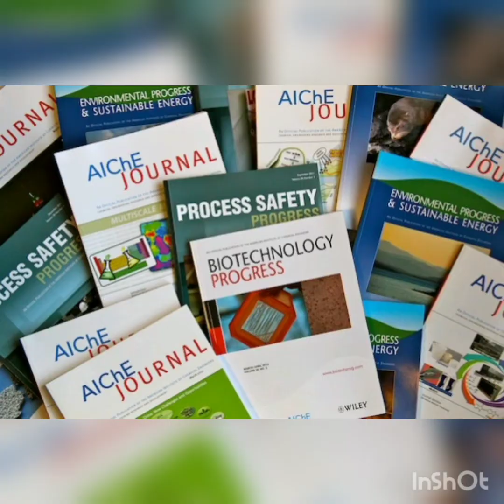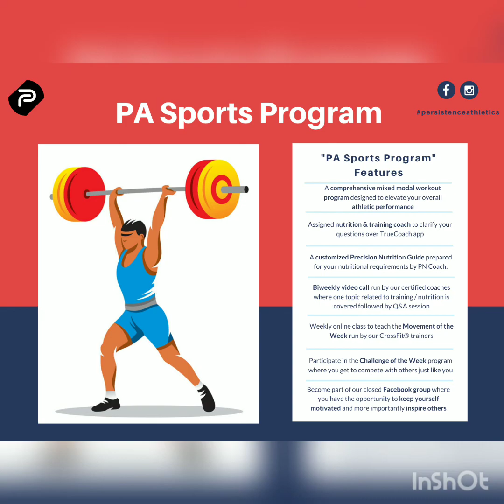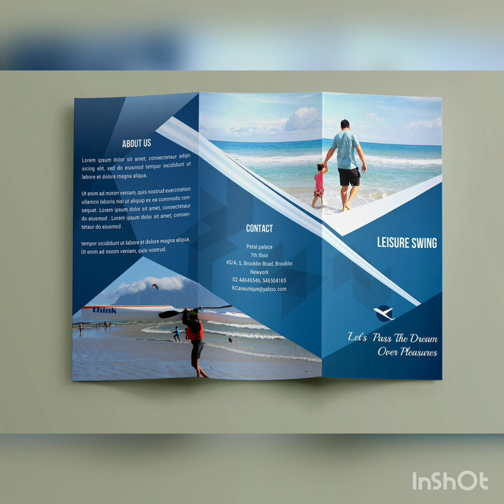Library Reading Materials গুলো কি কি?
নতুন লাইব্রেরিয়ানদের জানা খুব প্রয়োজন।